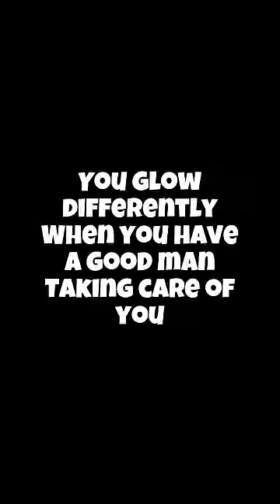Getting Ready with boyfriend ❤️ | Long Distance Love 💕 | Cutest Couple | Shubnandu